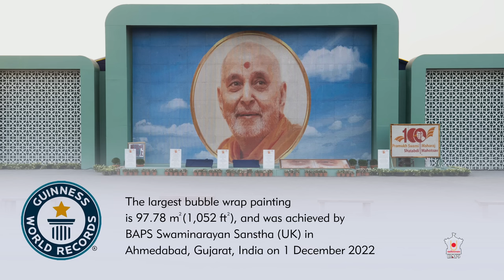Pramukh Swami Maharaj Smruti Mandir Murti-Pratishtha Mahotsav, Sarangpur, India, 26 Jan 2023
Darshan of His Holiness Mahant Swami Maharaj at BAPS, Shri Swaminarayan Mandir, Sarangpur, India, on 26 Jan 2023. Photographs can be viewed on the BAPS Swaminarayan Sanstha's